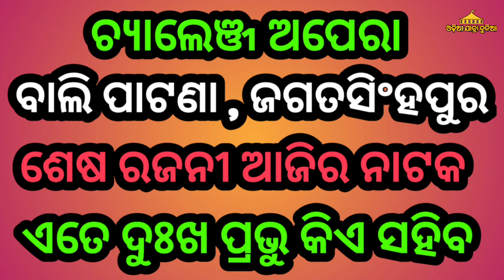Ajira Nataka Odia Jatra Update Odia Jatra Khabar Odia Jatra News Ajira Nataka Update Opera News Odia